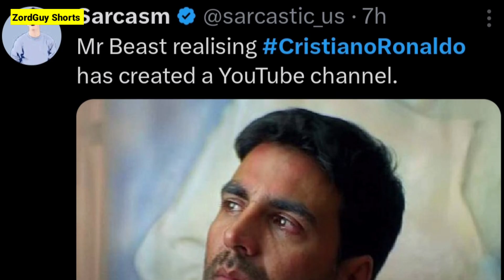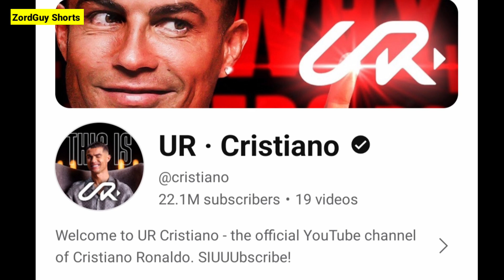HUGE F!GHT 🤯 Cristiano Ronaldo Fans Trolled Leo Messi | UR CRISTIANO vs Lionel Messi And Mr Beast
SOURCE/CREDIT - Ur Cristiano And Lionel Messi

Thanks